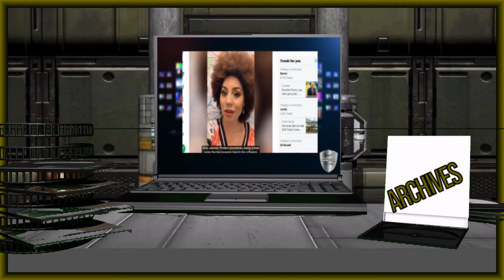BEST CLOSER SHOW ARCHIVES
Catching up to @thebestcloser Archives with @MrMayfieldUSA